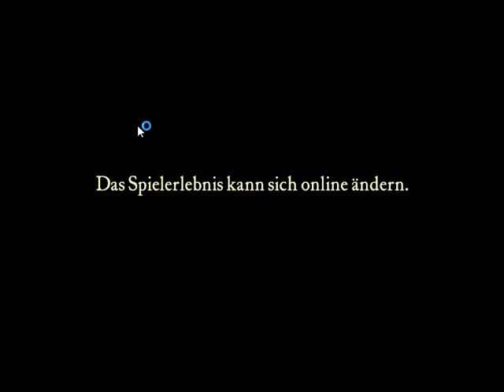Crusader 2023 amazing